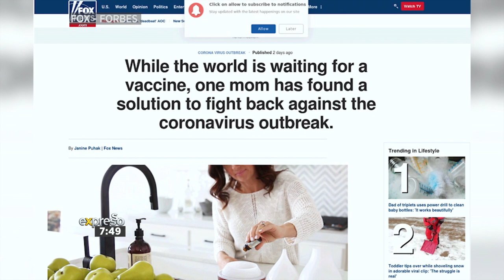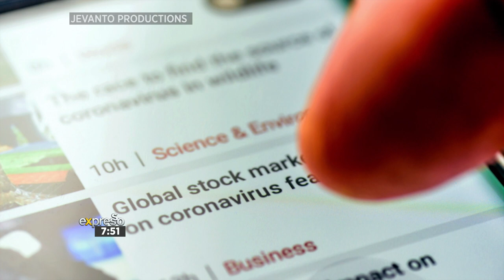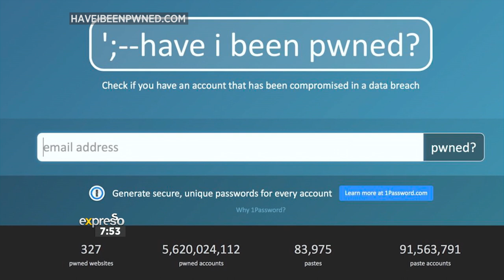Using social media effectively during COVID-19 | Tips from Emma Sadleir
Top social media law expert, Emma Sadleir, joins Expresso via video call to share more about how you can use social media effectively and safely amidst the COVID-19 crisis.